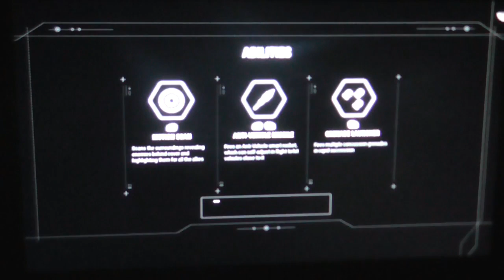Let's Play Star Wars Battlefront 2 (XBOXONE) (Story mode) (Part 12) - we are not die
This game is on:
PS4
XBOXONE
PC